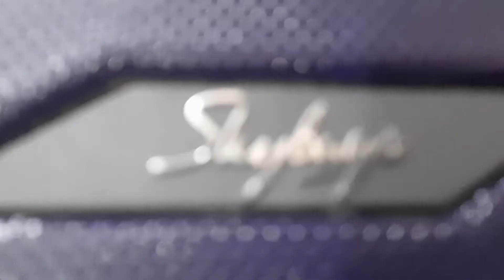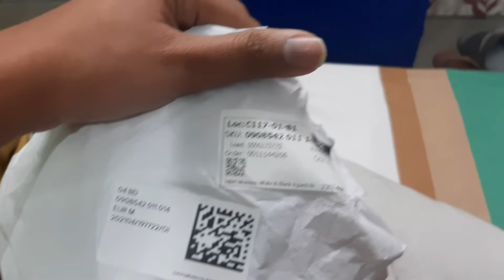Trip to Dubai, UAE | How to Pack for International Trip | My New Vlog | Day 1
I wanted to share my Dubai Trip with you all :)

xoxo
Ritu